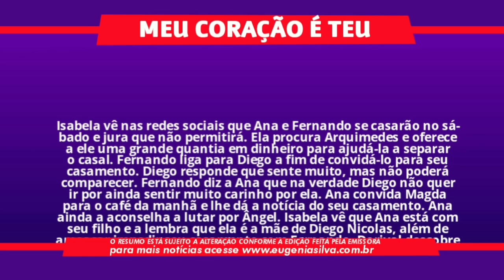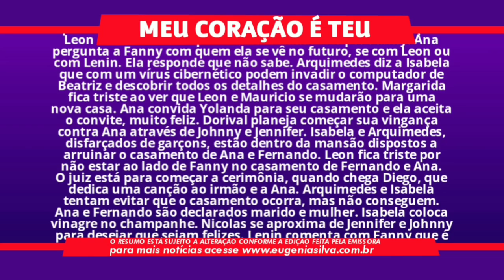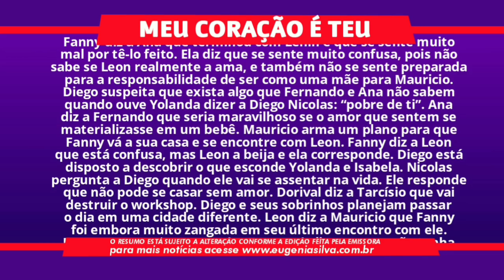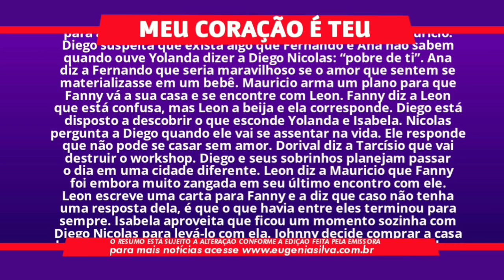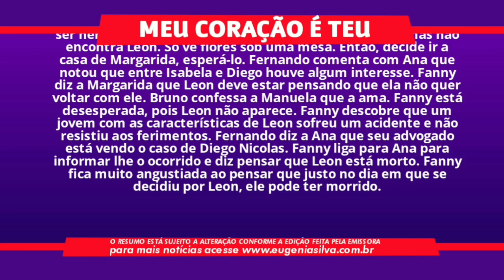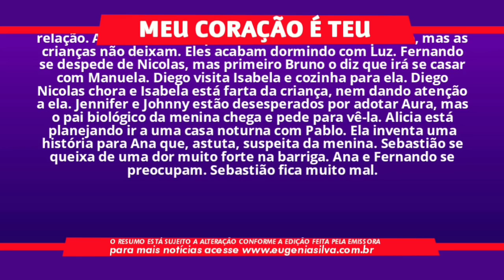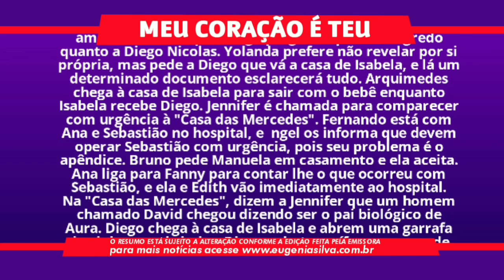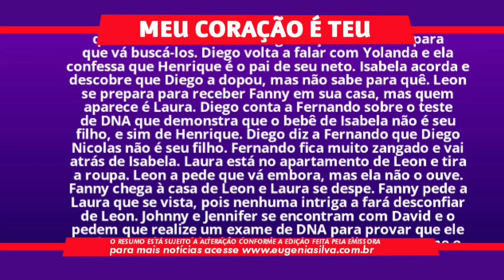Meu Coração é Teu (13/04 á 17/04) Capítulos 116 a 120 - Resumo Semanal Completo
Mi corazón es tuyo (Meu Coração é Teu BR) é uma telenovela mexicana produzida por Juan Osorio para Televisa. A trama foi protagonizada por Silvia Navarro, Jorge Salinas, co-protagonizada por Fabiola Campomanes, Adrián Uribe, Paulina Goto e Juan Pablo Gil, com atuação estelar de Carmen Salinas e antagonizada por Mayrín Villanueva, Raúl Buenfil, Karla Farfan e Lisardo. A novela mexicana, tendo sua segunda exibição no Brasil, na qual substitui o sucesso de Ana Brenda e conta a história de Ana Leal, uma mulher bastante alegre e de bem com a vida. Depois de Ana conseguir definitivamente comprar a sua casa própria e ter as escrituras em mãos acaba acontecendo uma tragédia e ela perde tudo o que conseguiu conquistar com muito esforço e trabalho. Após se candidatar a babá acaba encontrando o amor de sua vida e conquistando uma linda e grande família.